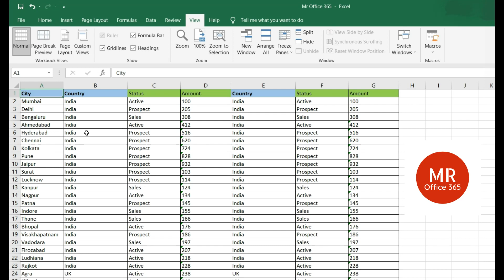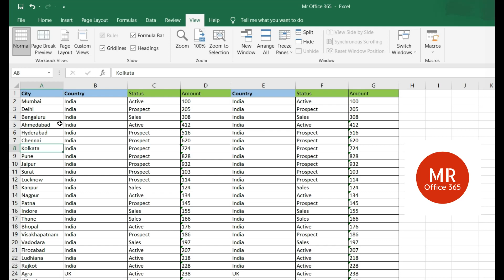How to freeze panes in excel | Freeze panes in excel column and row [2022]